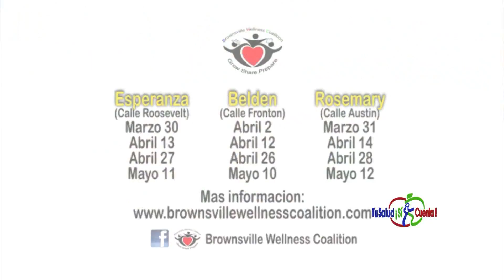Clases de jardinería 4:48